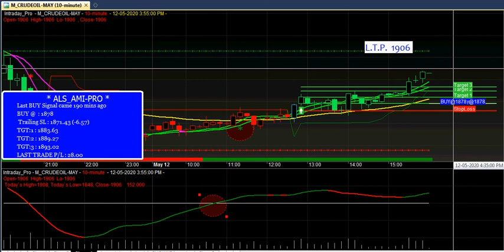crude oil best buy sell signal software | auto buy sell signal software | intraday buy sell strategy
Crude Oil best buy sell signal software for Intraday Trading with amibroker charting Platform.